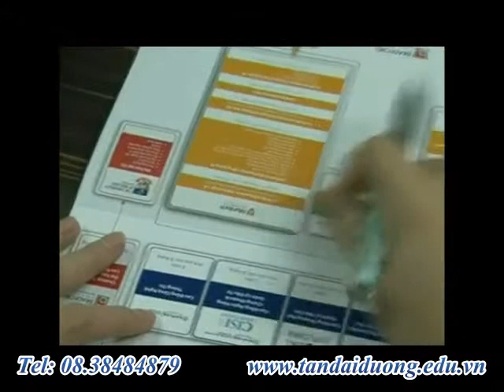Du học Canada - Một số trường đào tạo ngành kiến trúc sư tại Canada